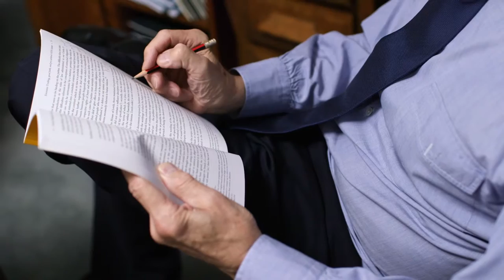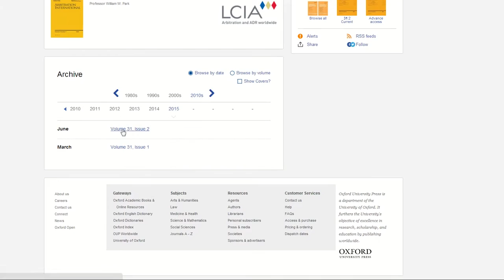Arbitration International - Editing The Journal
International arbitration expert William Park is captured in conversation with his Research Assistant Maria Slobodchikova. Together, they discuss how William juggles the different roles in teaching arbitration, practising as an arbitrator and in editing the journal: Arbitration International.